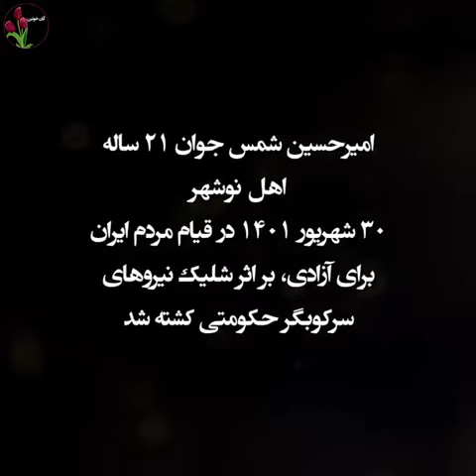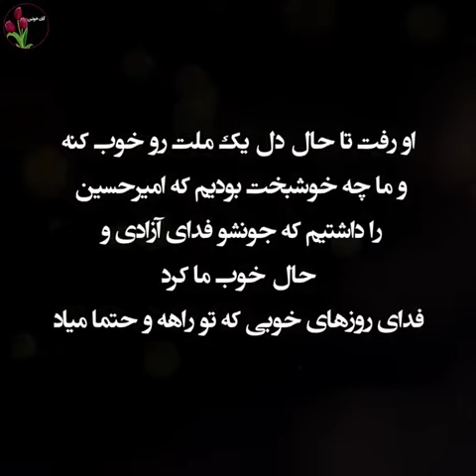بیاد قهرمانی از نوشهر - امیرحسین شمس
نوشهر قهرمانان زیادی رو در راه آزادی ایران فدا کرد

یکی از اون جوونهای شجاع امیرحسین_شمس بود.
جوونی که عاشق زندگی و عاشق هنر و عاشق آزادی بود. ...
امیرحسین تنها ۲۱ سال داشت و هزاران آرزو
او نوشت
مرگ قلب مرگ آرزوهاست
اما امروز بهش میگیم دلاور گر چه در کنارمان نیستی ولی آرزوهات هست و ما اونها رو محقق میکنیم.